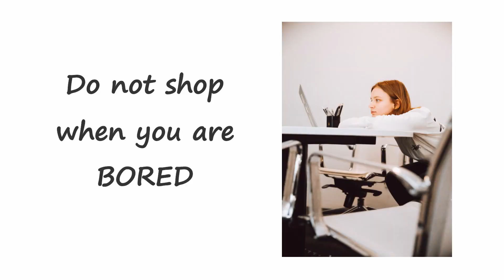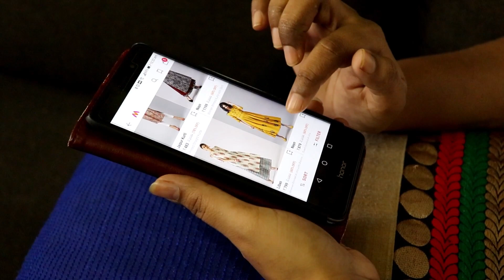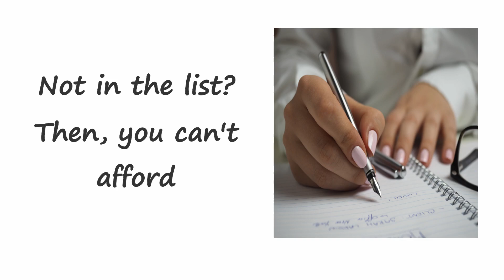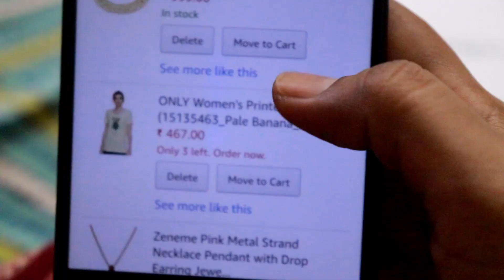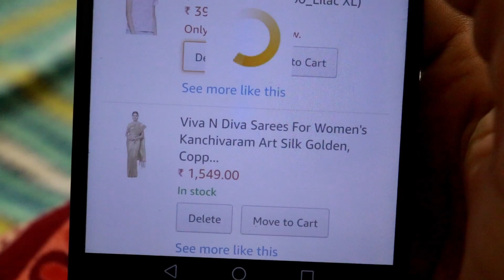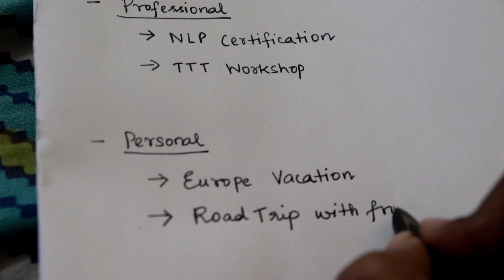How to stop unnecessary shopping and save more money? | Avoid impulse buying | Minimalism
With the retail apps and stores growing in numbers every single day and consumerism soaring high like never before, it is almost a miracle if you don't splurge on luxurious items, even though you don't need it. Spending power has gone up like never before and even the middle-class don't think twice before shopping too many items, let alone the rich & the upper middle-class.

Being able to afford something is totally a different thing, but, asking yourself the question - Do I actually need this in my life right now?, that is the wisest thing to do. Cutting down on shopping is not just about saving money, it is also about removing unwanted clutter from your mind and space and instead making room for more important things that add value to your life.

In this video, you will see 8 important and simple tips which will help you minimize your shopping habit. These habits have personally helped me overcome my unnecessary shopping and to become a minimalist!

I post videos on career, self-help, positive & healthy living and relationship.

Love,
Sree